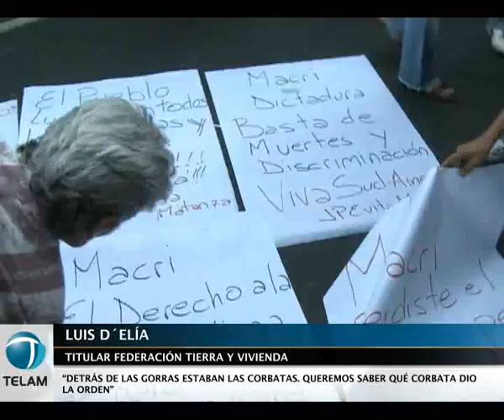"Detrás de las gorras estaban las corbatas"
El titular de la Federación Tierra y Viviendas, Luis D´Elía, consideró
que la orden de reprimir a los vecinos de Villa Soldati partió de
algún funcionario de la administración porteña de Mauricio Macri, al
señalar que "detrás de las gorras estaban las corbatas".

"Queremos saber qué corbata dio la orden", añadió D´Elía, en
declaraciones efectuadas durante una marcha de repudio realizada por
organizaciones sociales a la sede del Gobierno porteño.

Por su parte, el Secretario General del Movimiento Evita, Emilio
Pérsico, consideró que la situación que se produjo en la Villa 20 fue
producto de la falta de políticas de viviendas en la Ciudad de Buenos
Aires. "Esto es lo que está explotando", graficó.

En tanto, Lito Borello, del Comedor "Los Pibes", advirtió que Macri
pretende mantener "la brecha entre ricos y pobres", a partir de la
continuación de la lógica imperante durante la década del ´90.

Todos los dirigentes cuestionaron además duramente a las explicaciones
dadas por Macri, al adjudicar los incidentes a la falta de políticas
migratorias.

"Macri quiere tapar su propia ineficacia, su insolvencia, su
incapacidad para gobernar con xenofobia", dijo D´Elía.  "A Macri se le
salió la cadena", apuntó, a su turno, Pérsico.